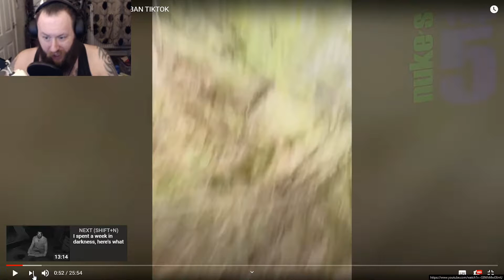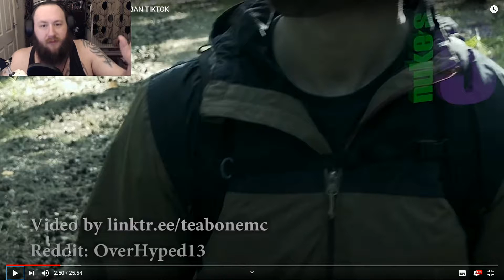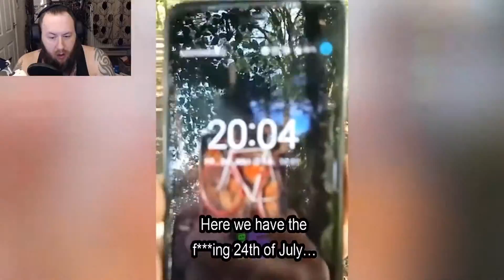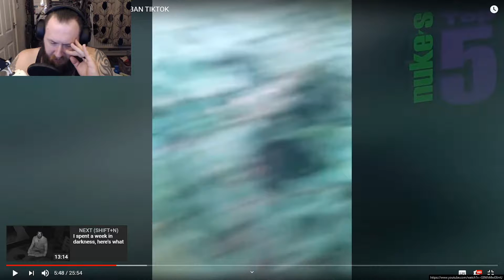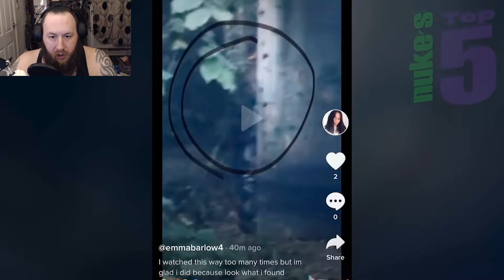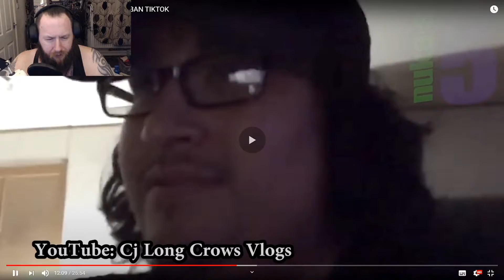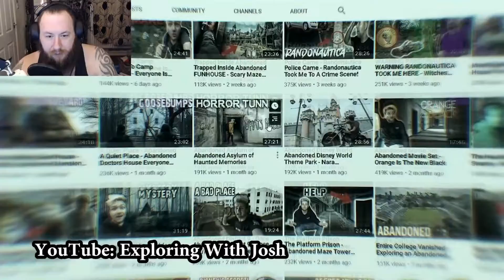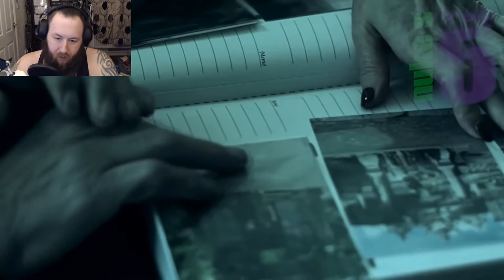Nukes "5 SCARY Ghost Videos That Are SCARY As 2020" Reaction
Am I able to find an explanation to see if these videos are real ghosts or paranormal activity, I will be real with my reaction, I will call all BS

If you would like to Donate, Here is the Link, i will never ever ask for a donation, it is only here if you really feel the need to, but seriously, keep it to yourself, its your hard earned cash

👊MY INSTAGRAM👊  Username: Binksy_Games
Wanna see some random stuff? then add me on Instagram